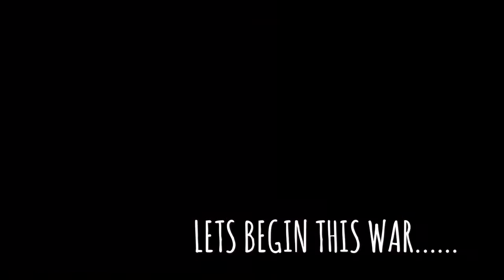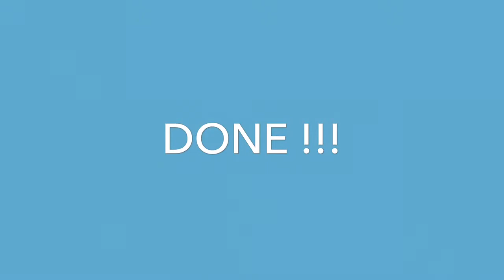TES KAMERA IPHONE 7 plus | Video : PROSES STOP DESALINATION PLANT PT INDONESIA POWER UP SURALAYA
Kontak :
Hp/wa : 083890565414